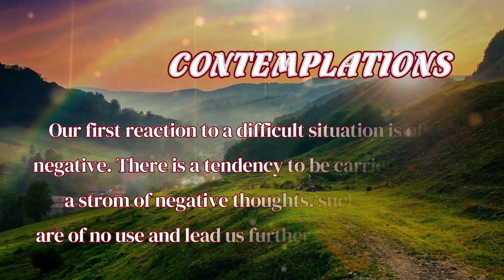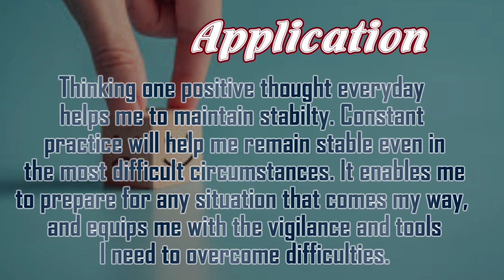DAY 96 POSITIVITY